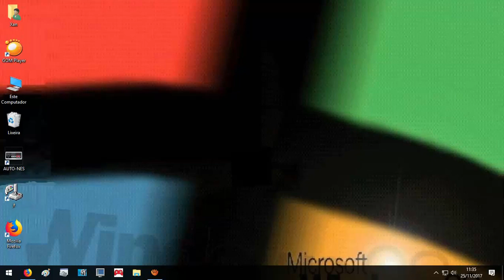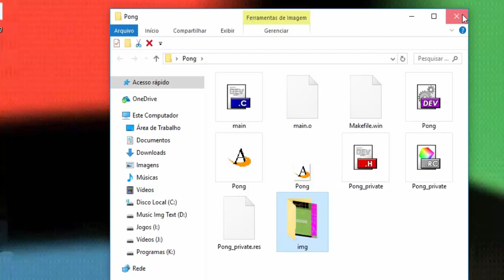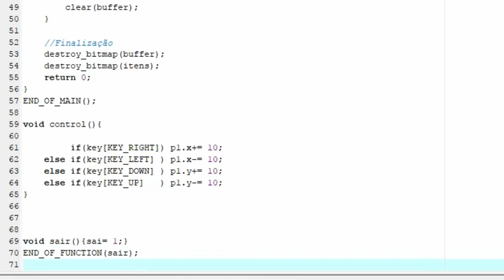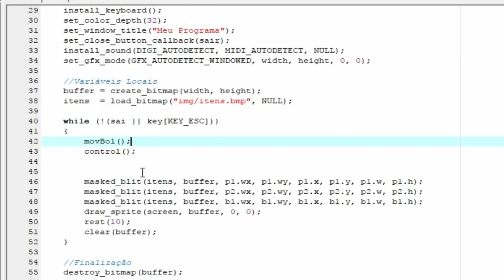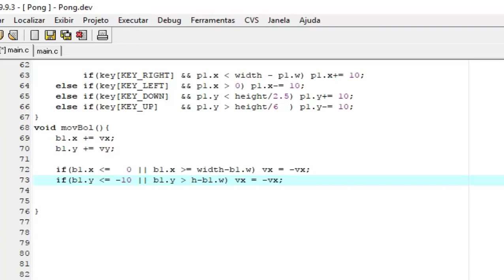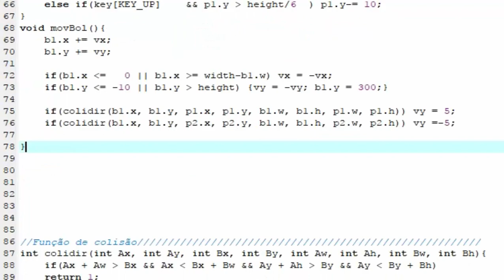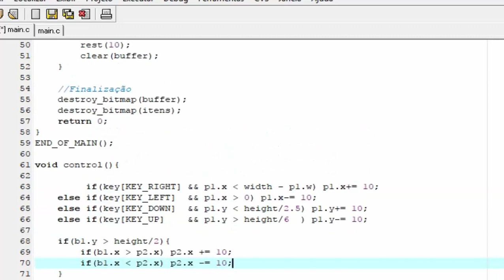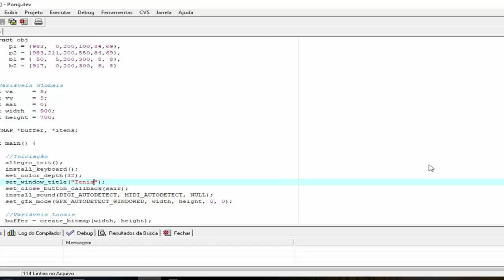Pong allegro c/c++